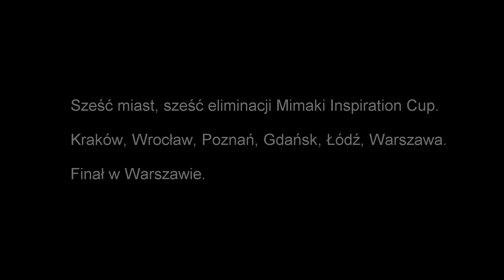[SPORT] Gokartem na Mimaki Inspiration Cup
Firmy dostarczające rozwiązań dla szeroko rozumianego druku wielkoformatowego zorganizowały wydarzenie pod nazwą Mimaki Inspiration Cup. W programie przewidziane zostały wystąpienia przedstawicieli firm, prezentacje maszyn oraz... zawody gokartowe. Tak się złożyło, że dostałem zaproszenie :)